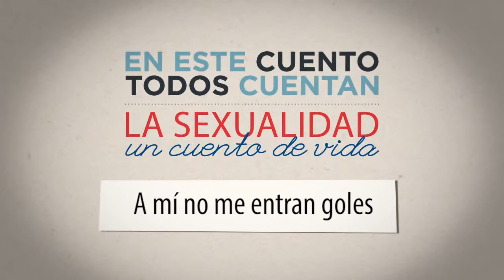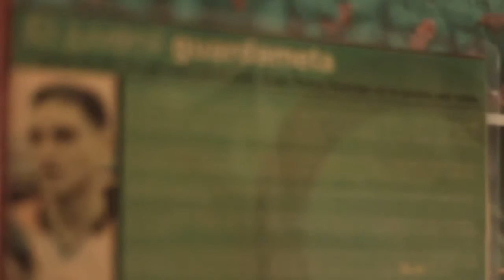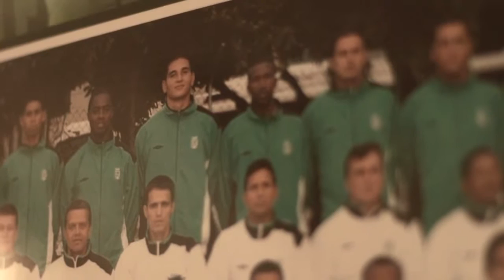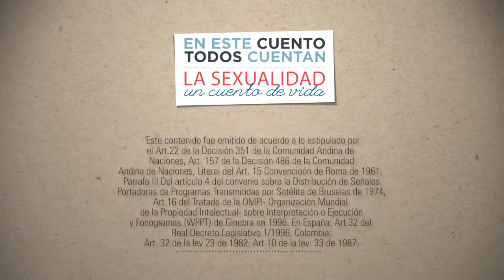A mí no me entran goles | En este cuento todos cuentan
Valentina es una niña dulce, inteligente, dedicada y amorosa que crece en uno de los barrios más peligrosos de Medellín.
Para ella su hermano mayor es su ejemplo a seguir.
Él le demostró que es posible cambiar la realidad que viven a diario.